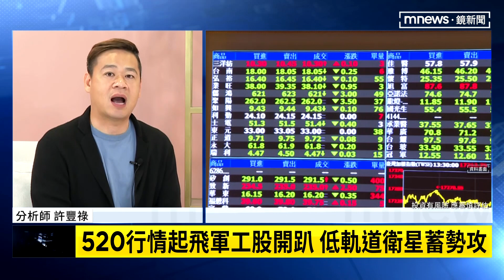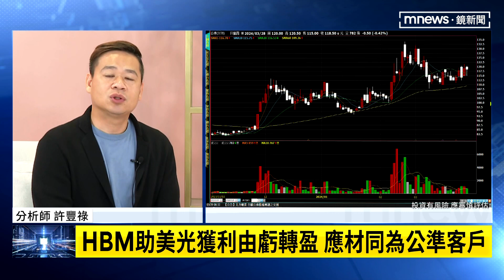【這樣財有梗】國家太空隊動起來！ 低軌衛星商機大爆發｜早安進行式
台灣政府宣布加碼四百億要攻低軌衛星，為「台版星鏈計畫」注入一劑強心針！目前國家發射場場址也正在建置當中，首顆低軌衛星將在2026年上太空！